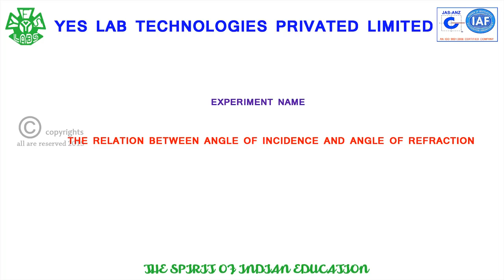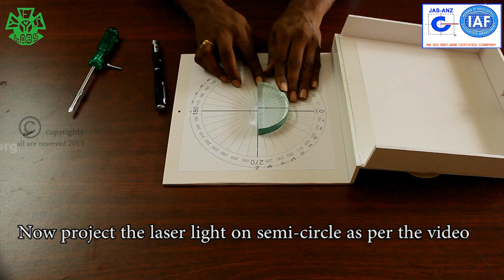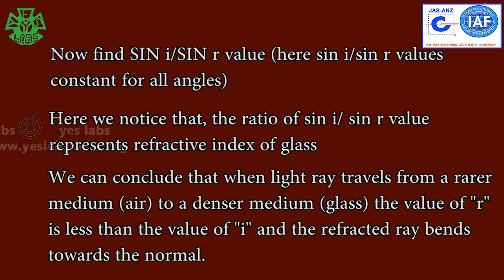THE RELATION BETWEEN ANGLE OF INCIDENCE AND ANGLE OF REFRACTION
HERE WE CAN FIND THE ANGLE OF INCIDENCE AND ANGLE OF REFRACTION BY USING SEMI CIRCULAR GLASS